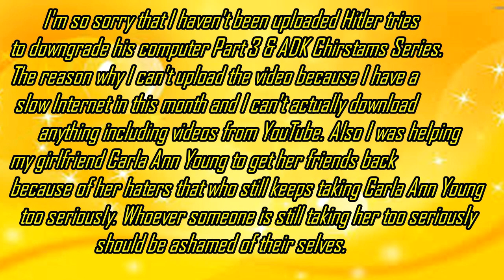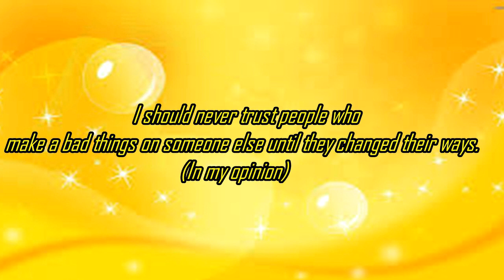The Angry Dominican Kid Show - Season 1 Episode 4: ADK goes to school and gets Expelled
Ronald hates going to school but his dad beat him up for some reason. When Ronald goes to school, He ignored CyberPod Mark 2 and playing games with Leopold during the class after that, Ronald was sent to Principal Office for shooting Leopold Slikk with the gun. Now he got expelled from his school. Roanld's Dad went Crazy and force Ronald to wear a pink Dress.

Re-Upload notice: This episode was originally released in March 19, 2016, but some of the text are changed and I add some new clip & Clothes ripped animation, It's not going to be seen if Ronald Ramirez gets naked. **NOTE: To anyone who still has my video clips being reuploaded to their channel without giving me a credit, I'm afraid that you should remove it. I'm sorry to say this but if I saw some of your videos that don't have my name mentioned on the description, I'm might asking you nicely please remove it from your channel immediately. You can not use clips from other people's videos to make your own video and upload it back to YouTube, as this will violate copyright and YouTube algorithms will likely detect the violation and discard your video. If you want to use it for animations or other things like reaction videos or green screen clips, That's totally fine as long as you credit me. I hope you guys understand this.**